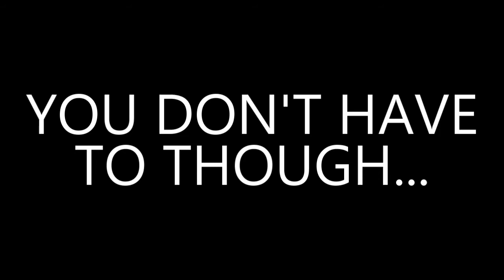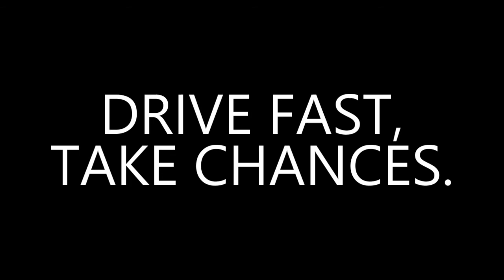The Legend of Zelda: Ocarina of Time PT-2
Legend of Gunt returns! Still in the lost woods. I bet I'm going to annoy some Zelda fans with this one. lol